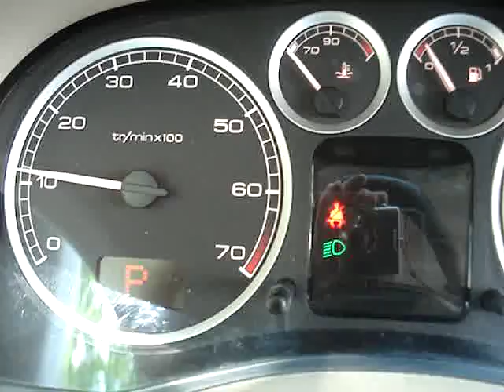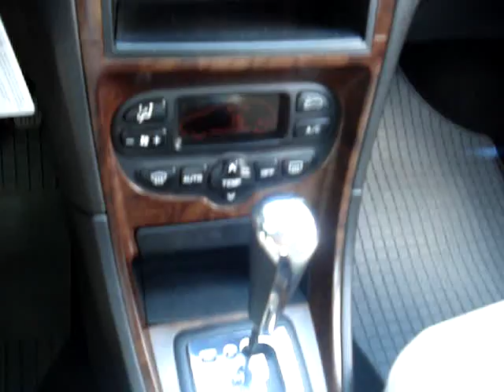Peugeot 307 automata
Magyarországi első tulajdonostól, nagyon szép megkímélt állapotban sok gyári extrával olcsón eladó. Peugeot 307 2.0 Premium automata váltóval. Budapesti telephelyünkön azonnali készpénzes felvásárlás hitelügyintézés gépjárműátírás. Átlagfogyasztás a board computer szerint 8.4 L/100 Km.